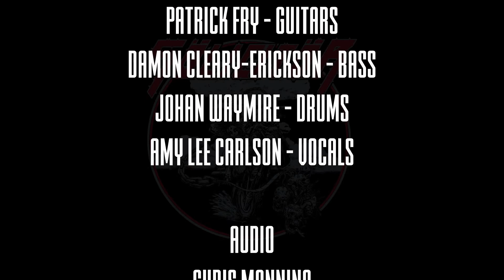Blood Revelations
¨Blood Revelations¨ Track 1 from our debut album ¨Spectral Devastation¨
Recorded live at the Black Lodge in Seattle, Washington.
Big thanks to Polybanderous Productions and Disconnected AV.